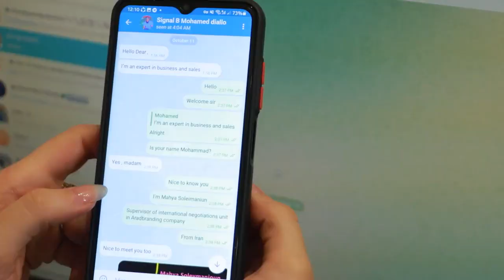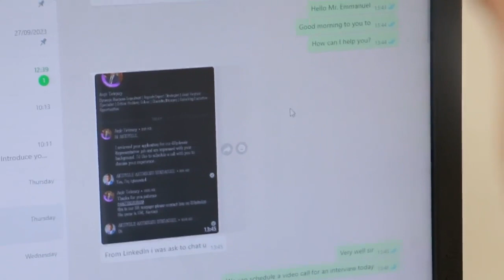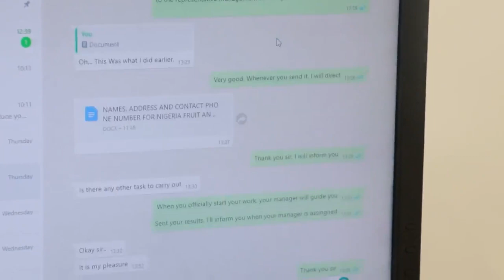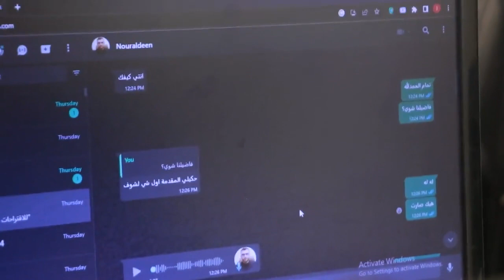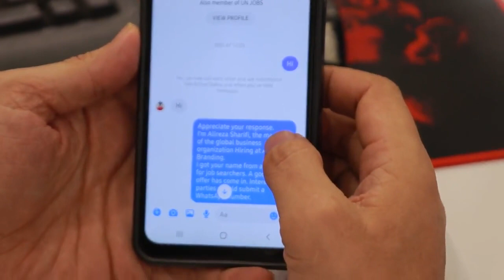مذاکره تجاری با کشور آفریقا جنوبی